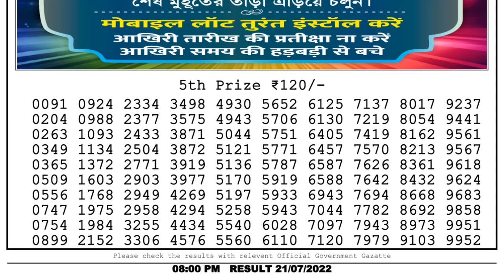🔴 Lottery Sambad Live 08:00pm 21/07/2022 Evening Nagaland State Dear Lottery Result Pdf Download